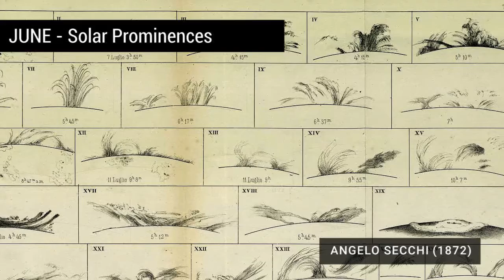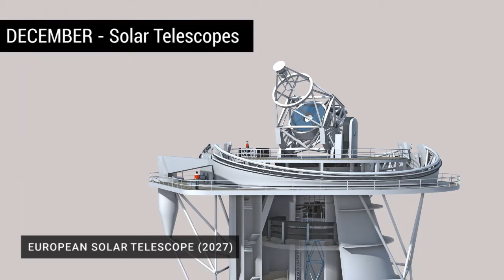EST Calendar 2020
This year, the theme of the EST calendar is "Standing on the shoulders of giants". Every month, we compare historical and modern observations of a specific solar feature, to show the enormous progress made over time thanks to the availability of better and better instruments. EST is the next step in this endeavor.